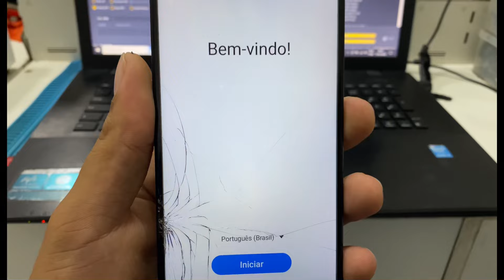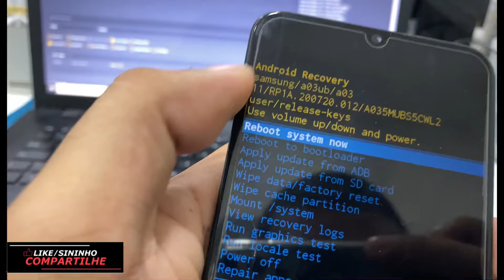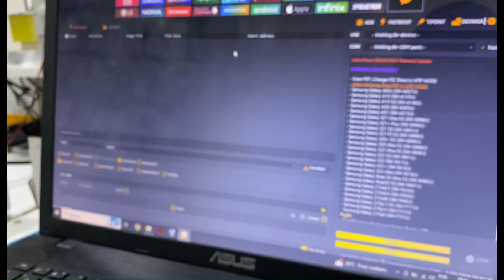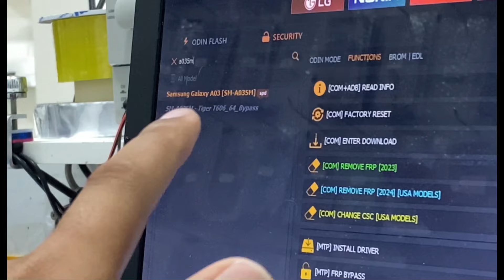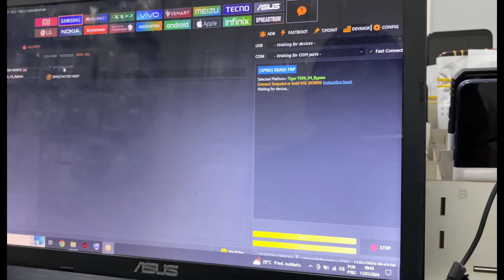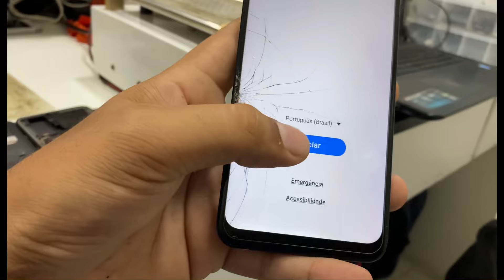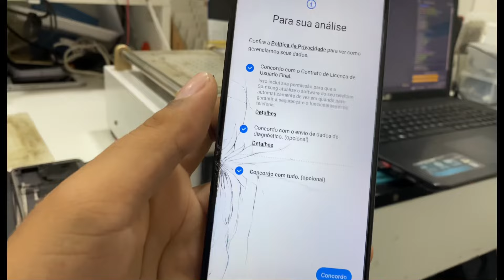REMOÇÃO DE CONTA GOOGLE SAMSUNG A03 ANDROID 13 MÉTODO 100 % ATUALIZADO VIA UNLOCK TOOL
DRIVES NECESSÁRIOS PARA RECONHECER SÓ INSTALAR...

CLICA NO LINK QUE JÁ SERÁ REDIRECIONADO PARA O ZAP 👇✅

✅ COMPARTILHE 👏
✅ COMENTA ☝️